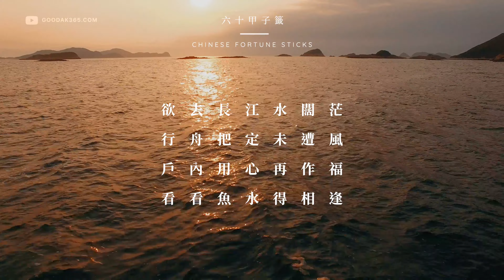第三三籤【己巳】六十甲子籤．媽祖靈籤 | 籤詩速解 | 欲去長江水闊茫，行舟把定未遭風，戶內用心再作福，看看魚水得相逢 | 佛說人生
同一首籤詩，面對不同的人事時地物，可能都有不一樣的含義與對照，抽到上籤，切莫得意忘形，須防樂極生悲。抽到下籤，只要謹慎而為，危機自有轉機。人生的習題，上天或許不會直接給答案，但一定會給我們找到答案的機會。
更多籤詩速查請至解籤網